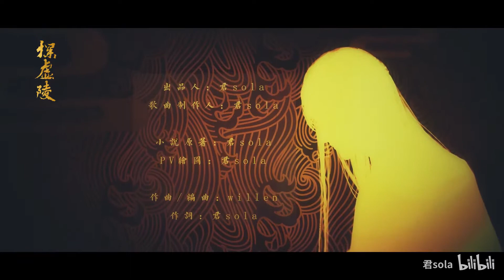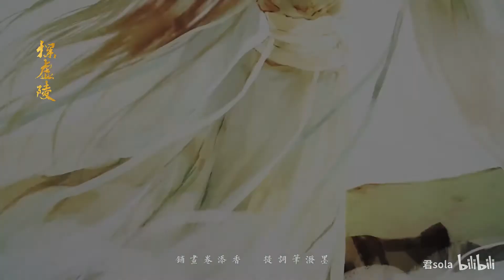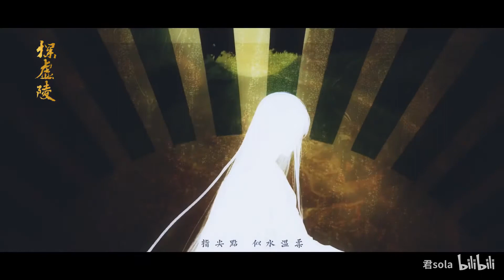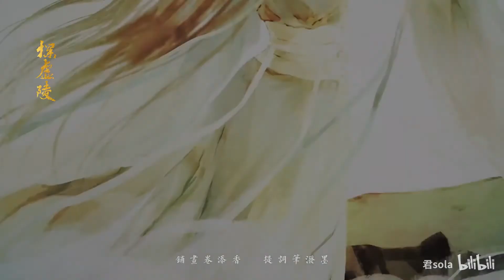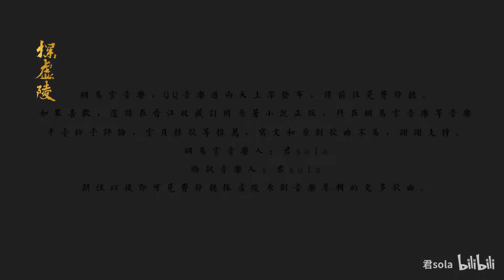现代百合广播剧《探虚陵现代篇》洛师CP官方推广曲 - 《千年》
现代百合广播剧《探虚陵现代篇》

师清漪在机缘巧合下打开了一具水晶棺，里面躺着一个美人。
美人当着她的面，从棺里坐了起来。本着研究古人的好学心态，师清漪将这个美人带回了家中。
师清漪：“我对你，很有兴趣。”
洛神：“……”
师清漪：“我不是那个意思，别误会。我，我其实没那方面的癖好的。”
洛神冷笑。

一起冒险解密，又同居一段时间后。
师清漪醉眼朦胧地问洛神：“你也会哪怕有一点点地……喜欢我吗？”
她不知道，何止一点点。
而是入了骨，更难以千年光阴来量。

【STAFF】
播出：听姬app
作者：君sola
PV绘图：君sola
音乐制作人/出品人：君sola
作词：君sola
演唱：少司命
作曲/编曲/混音：willen
PV：柳延之
后期：罗非禹
标题毛笔题字：长安
笛音实录：囚牛
建模：何许人也

【CAST】
洛神：风镜
师清漪：龟娘
师轻寒：杨梦露
师夜然：段艺璇
宁凝：雷音
雨霖婞：哒小兜
尹青：十四君
叶臻：李兰陵
老杨：刘琮

**如有侵权请联系删除**